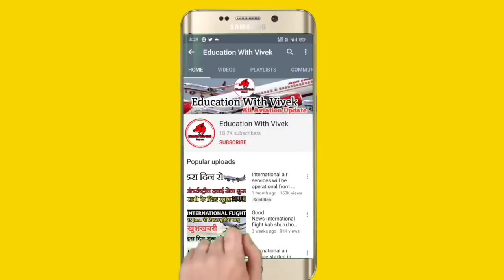international flights letest news-airlines news today-Flight news today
SHOW LESS